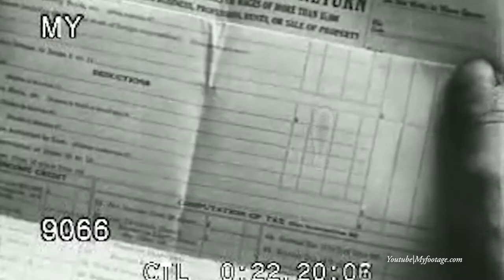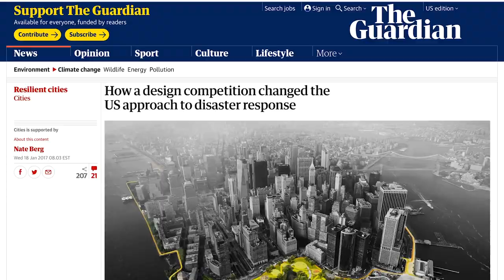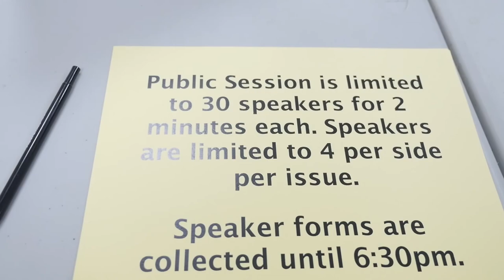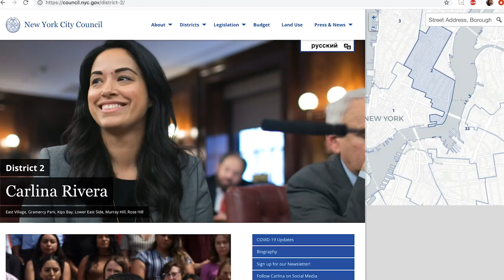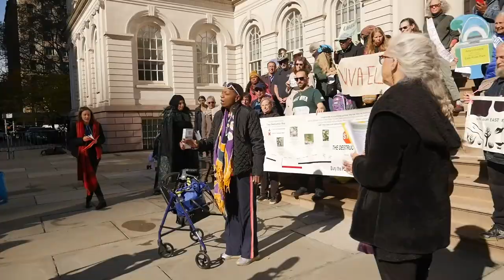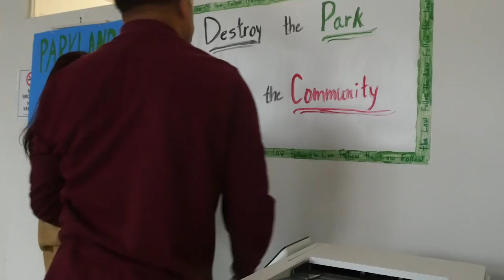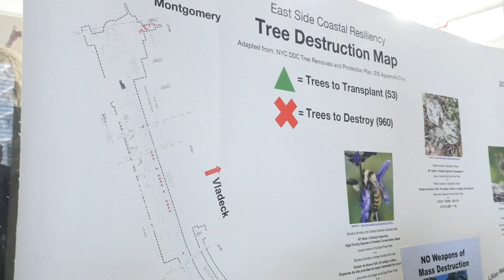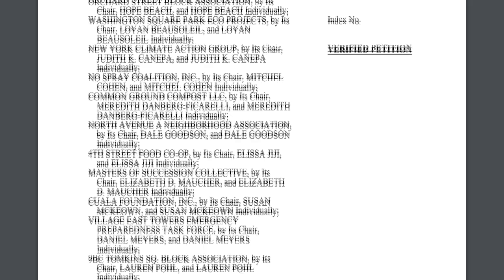Burying the Park: A Documentary Film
Coastal cities around the world are struggling to battle rising sea levels, but when New York City comes up with a plan to bury the beloved East River Park under ten feet of landfill residents see no other choice but to fight City Hall to force politicians to listen to their concerns.

Official Selection of the Malta Film Festival, International Students Creative Award, First-Time Filmmaker Sessions and The Lift-Off Sessions.